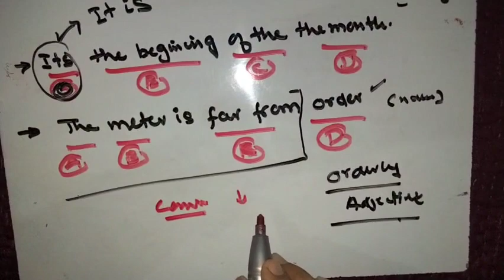Todays paper of intermediate category 5 to 15 | Solved English Error detection| 25 june 2023 Morning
Todays paper of intermediate category Bps 5 to 15 | Solved English Error detection| 25 june 2023 Morning